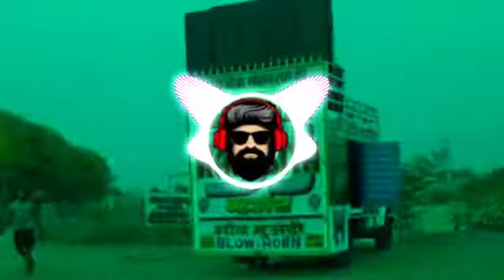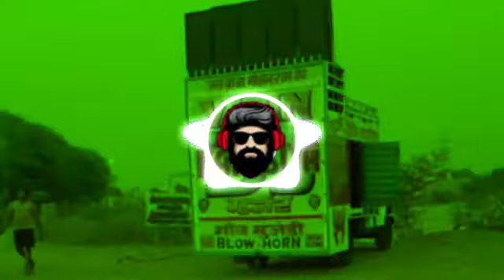full competition mixing bass and vibration mixing by Dj Akash Gujjar dj remix song full vibration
Hy friends,

Yeh hamara new channel hai isliye hamare channel par views aur subscribers ki kami hai toh please hamare channel ko support kare taki hum esi hi intresting ch videos laate rahe.

video is for educational purpose only. copyright disclaimer under section 107 of the copyright Act 1976, Allowance is made for " fair use" for purpose such as criticism, comments, news reporting, teaching, scholarship, and research.